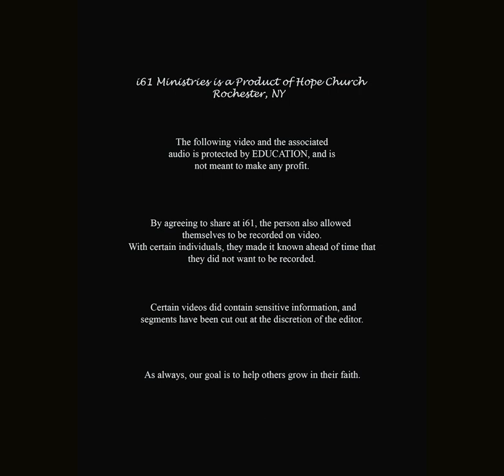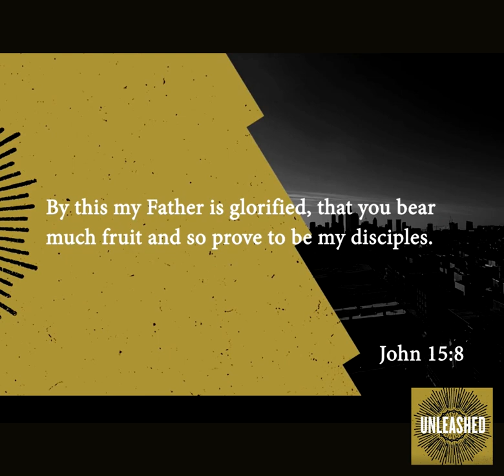i61 Ministries - Pastor Eric on Unleashed - 01-04-2017 - 02-08-2017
Pastor Eric came to speak to our 20-Somethings group, and he then invited us to watch teaching segments from his "Unleashed" series.